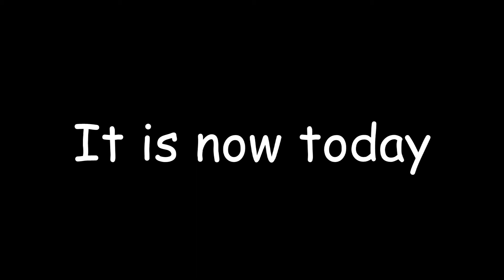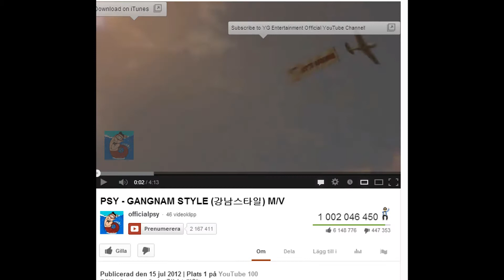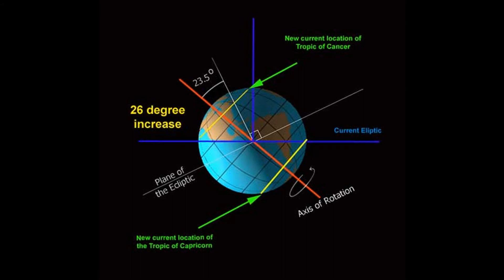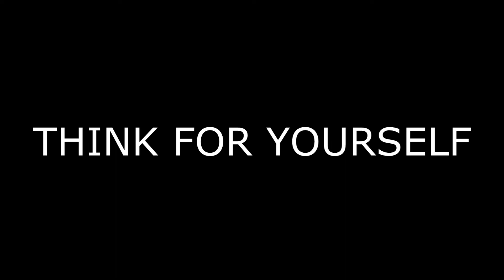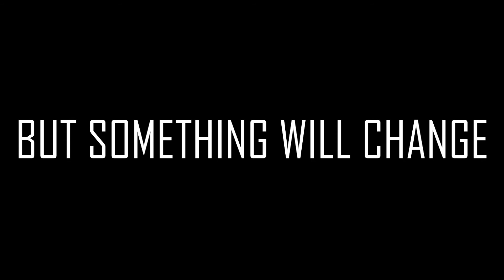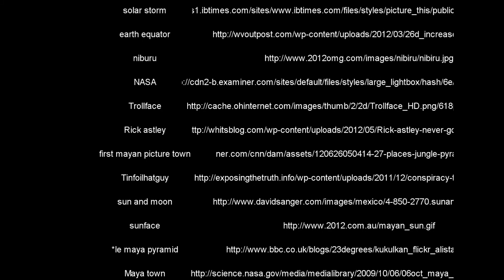THE TRUTH ABOUT 2012 [NEW]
All you need to know about 2012.
:frymeme: Don't know if using youtube stuff in youtube video is copyright infiringment or not